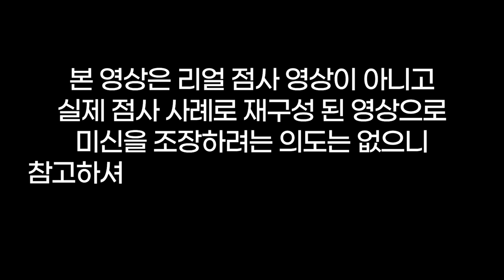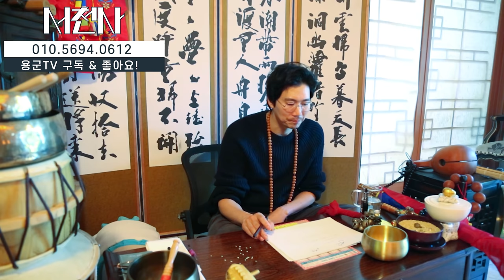남편이 없는 하늘에서😰자폐증이 있는 아들과 어떡해 살아야 되나요😭용군TV 서천사(👀점사의 재구성👍)(일산점집 은평구점집 유명한점집 용한점집)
됩니다.